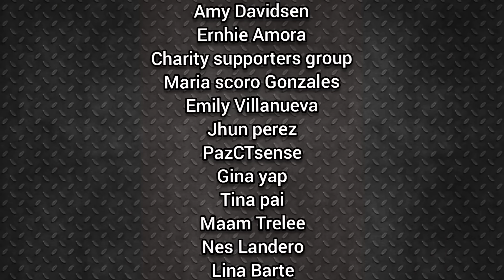Nagulat ako ky ate ! Sa ilang buwan kami nawawala akala namin....panoorin ll Rene OC